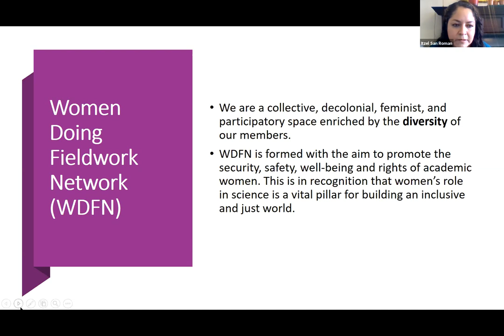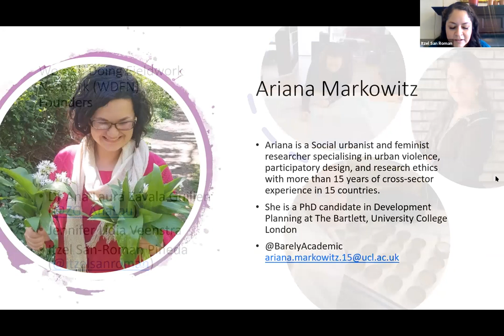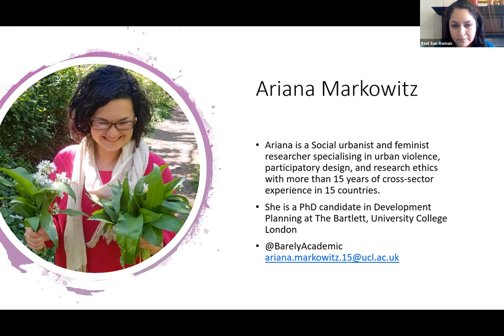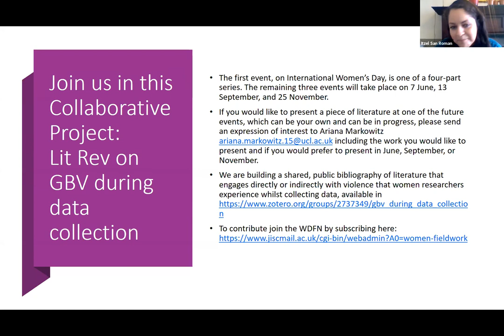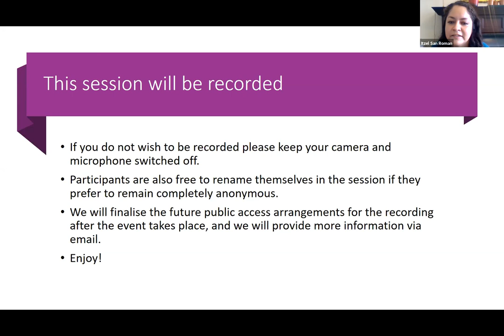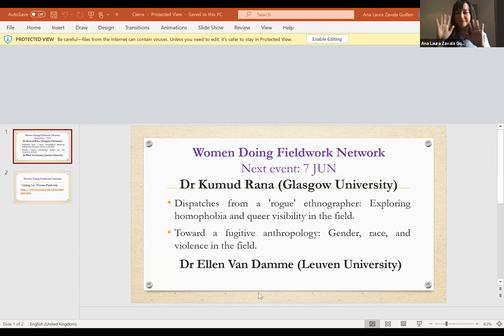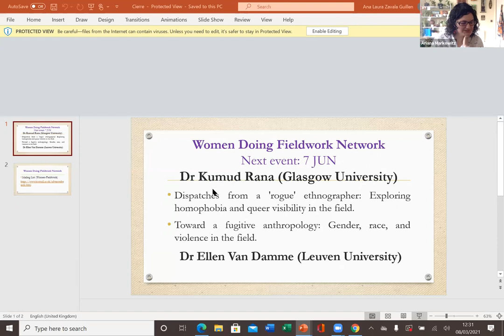Virtual Literature Review on Gender-Based Violence during Data Collection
GUEST SPEAKERS

Dr Erin Pritchard, Lecturer in Disability and Education at Liverpool Hope University, will present her paper, “Female researcher safety: The difficulties of recruiting participants at conventions for people with dwarfism” International Journal of Social Research Methodology. 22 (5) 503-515

Dr Mindi Schneider, Assistant Professor in the Sociology of Development and Change at Wageningen University, will present her paper, co-authored with Elizabeth Lord and Jessica Wilczak, “We, too: contending with the sexual politics of fieldwork in China”

CHAIR: Ariana Markowitz, PhD candidate in Development Planning at The Bartlett, University College London

SESSION TOPIC

The Women Doing Fieldwork Network (WDFN) cordially invites you to contribute to a collaborative project to collect and review literature on violence that women researchers experience during data collection. A comprehensive review of this scholarship will allow us to identify its gaps, inform our research methods and fieldwork strategies, and advocate for changes in institutional policies and protocols.

The first event, on International Women’s Day, is one of a four-part series. The remaining three events will take place on 7 June, 13 September, and 25 November.